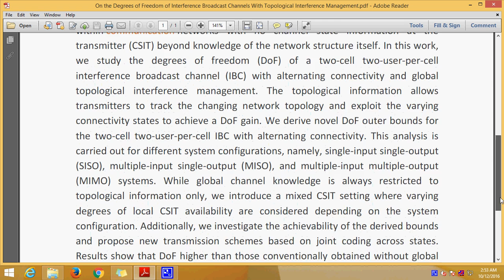On the Degrees of Freedom of Interference Broadcast Channels With Topological Interference Managemen